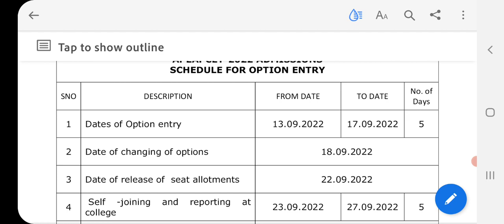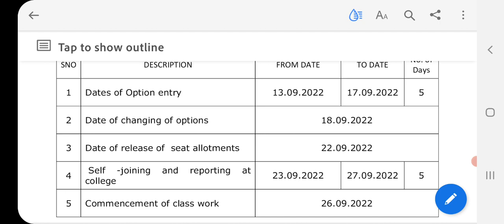AP EAMCET 2022 WEB OPTIONS DATES OFFICIAL RELEASED